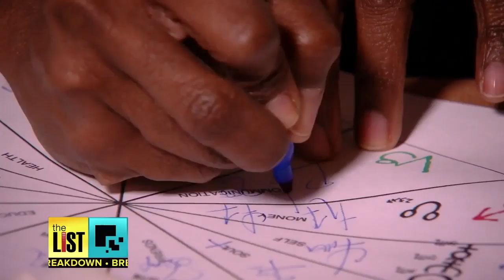Find the Perfect Dog Based on Your Zodiac Sign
Horoscopes are traditionally used to predict romance and career, but the ZODIAC can actually help you find the perfect pooch as well. Kristina Guerrero and astrologist Jane Elizabeth have a list of dogs that are the best for you based on your sign.